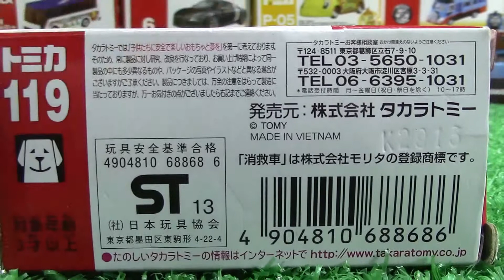【Mini Spielzeugauto】No.119 Morita Brandbekämpfung Krankenwagen 00487+de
【Mini Spielzeugauto】Tomica Car
No.119 Tomica Morita Brandbekämpfung Krankenwagen
Minicar